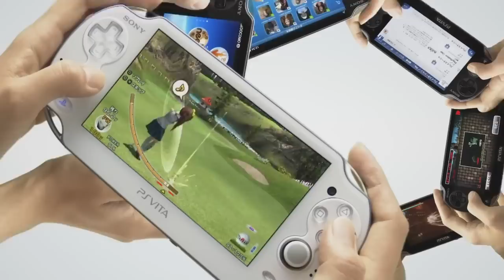PS Vita - Nouvelle Couleur [Crystal White] + Bundle Hatsune Miku